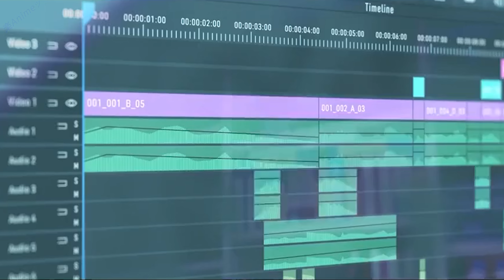Editing「AMV」INDUSTRY BABY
song : Lil Nas X, Jack Harlow - INDUSTRY BABY (TM Remix)
anime : Eiga Daisuki Pompo-san
              naruto shippuden